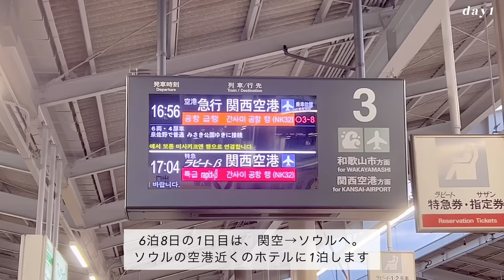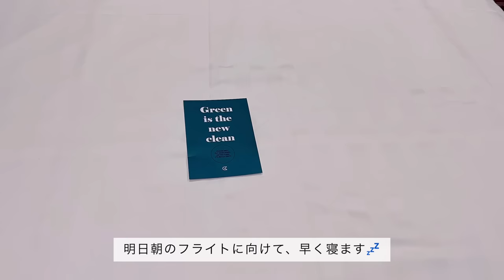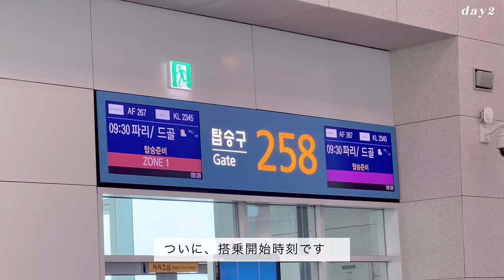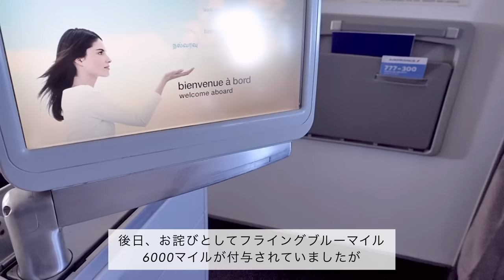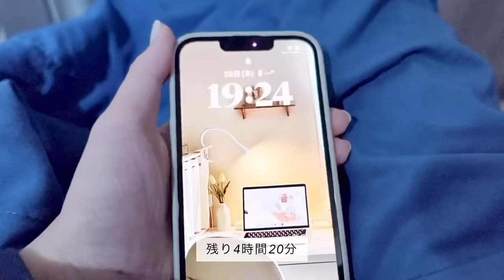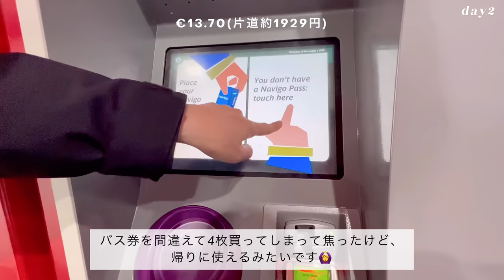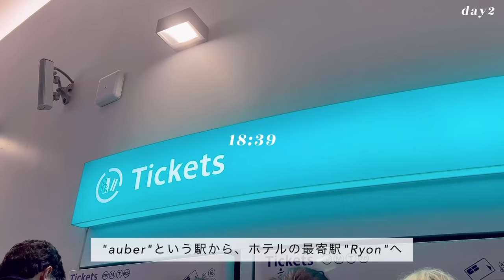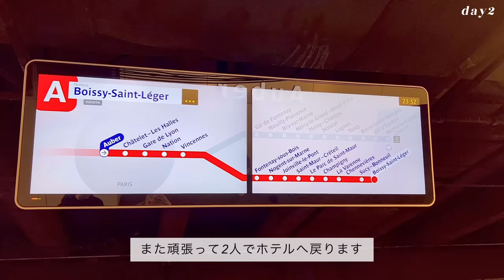Traveling to Paris, France 🇫🇷 ｜Air France Business Class ｜ Sightseeing in Paris 🚶‍♀️, Eiffel Tower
ーー
1:22 関西空港到着､ピーチ航空でソウルへ🇰🇷
2:50 ソウル・仁川空港到着
3:48 おすすめのトランジットホテル紹介🏨
5:30 ビジネスクラスへアップグレード､KALラウンジ紹介
7:18 エールフランス・ビジネスクラス搭乗記🛫
10:34 機内食🍽
16:36 パリ・シャルルドゴール空港到着🇫🇷
17:17 RoissyBusでパリ市内へ
18:33 オペラ・ガルニエ
19:33 パリで泊まるホテル紹介🏨
21:22 レストラン紹介(da rosa)
22:51 夜のエッフェル塔
23:58 次回予告🎞
ーー

みなさまが幸せに、健康に過ごせる1年となりますように…✨

久しぶりの投稿となってしまいましたが
2022〜2023年の年末年始は、念願の
3年ぶりのヨーロッパ旅行へ行っていました🛫

海外旅行vlogも、飛行機レビューも3年ぶりで
またこういった動画を作れることがすごく嬉しいです😭🤍
今年は旅行vlogを増やしていく予定です!

1週間の旅でたくさん映像を撮ったので、
今回は3本立てくらいになると思います🎞

 ​〰️ items​
楽天room(家具や雑貨をのせてます)​

edit: VLLO​
camera: sony zv1, iphoneSE, 13pro​

2023.6